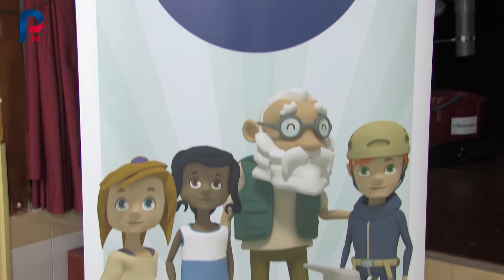Campaña escolar aquología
Hidralia inicia una campaña en los colegios para concienciar a los niños sobre el uso del agua como un bien limitado y fundamental para la vida. Ha comenzado en el Colegio San Pedro, una campaña que va a llegar a unos 1000 escolares en todo el municipio. Cuenta con el apoyo del ayuntamiento y de ACOSOL